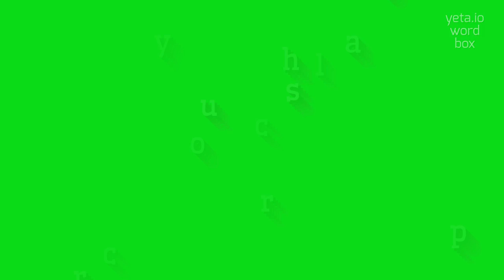How to say "cyclorrhaphous"! (High Quality Voices)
Watch in this video how to say and pronounce "cyclorrhaphous"!